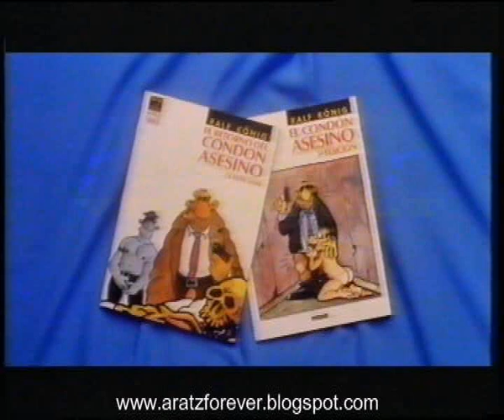El condón asesino (Trailer en castellano)